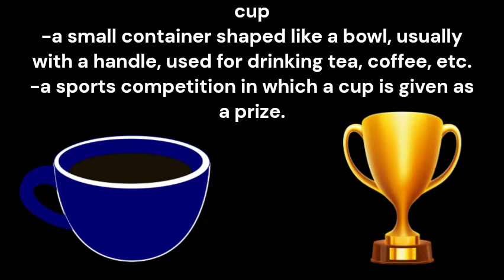cup meaning and pronunciation